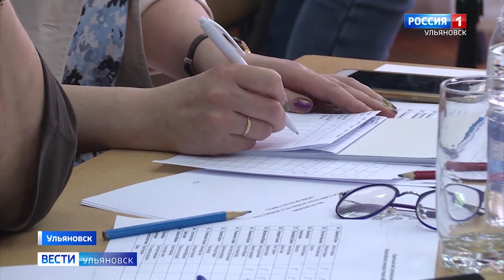В ульяновской областной библиотеке имени Аксакова прозвучала «Живая классика»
Так называется Всероссийский конкурс по чтению прозы из школьной программы.